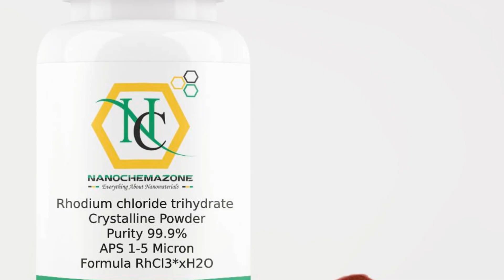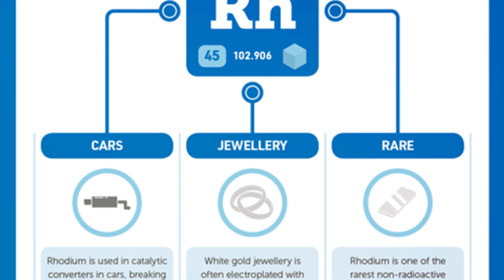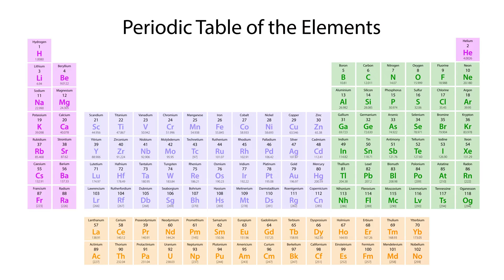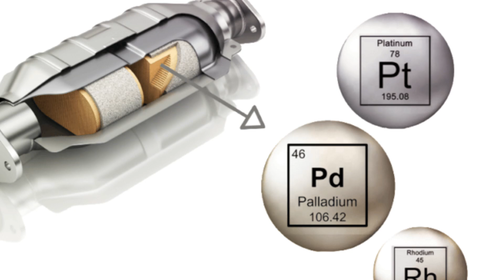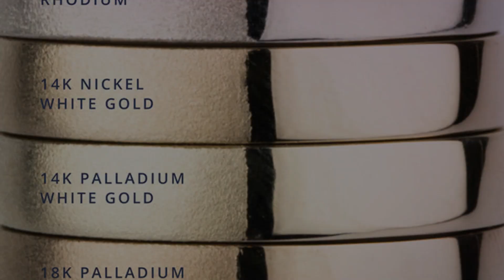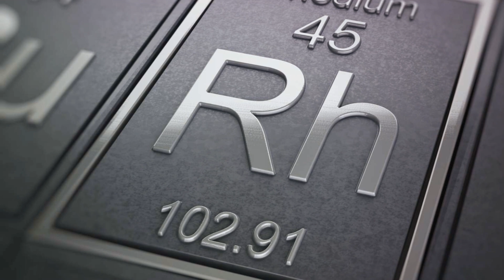The Most Valuable Precious Metal: Rhodium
This time, dear viewers, we dive head first into the depths of our planet's most valuable precious metal on our periodic table of elements. Thanks again.

Halyai is a AI program software

Prodvagate is a paid addvertiser !!! OFFICAL YOUTUBE ADDS!!!

We also have an Ebay store !COME CHECK US OUT! You'll have to copy and paste our store's page.